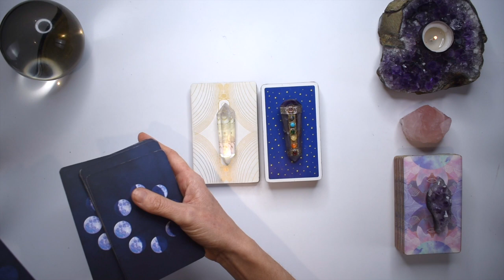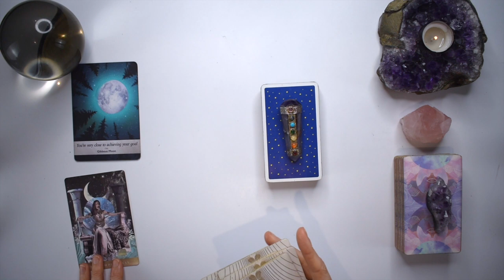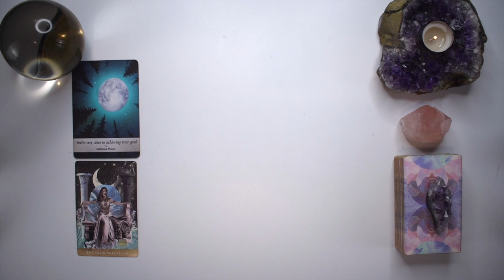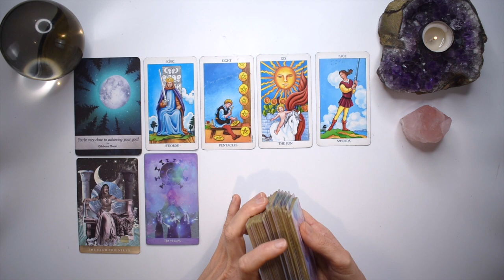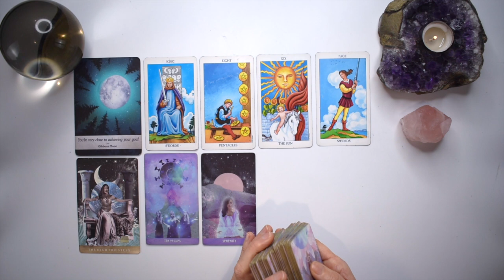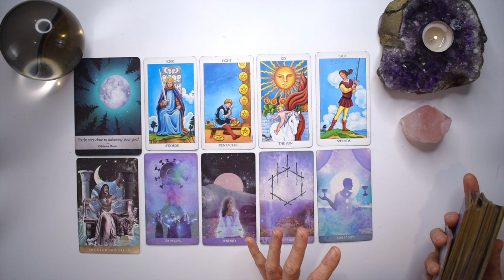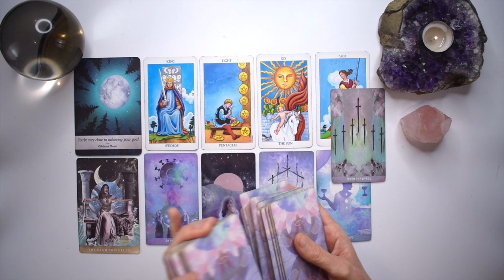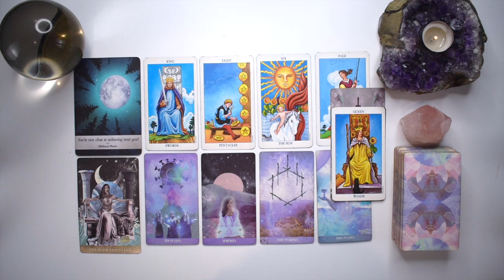PISCES TAROT READING | "YOUR NINE YEAR STRUGGLE ENDS!" I GOT ALL THE FEELS IN THIS READING!!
I hope you enjoyed the PISCES tarot reading for November 20-26, 2023. Check out the November Weekly 2023 tarot reading playlist for more PISCES November tarot readings or the Yearly Tarot 2023 playlist for more channelled guidance.

Love & Magick,
Bronya x